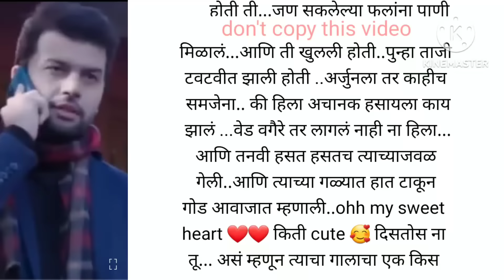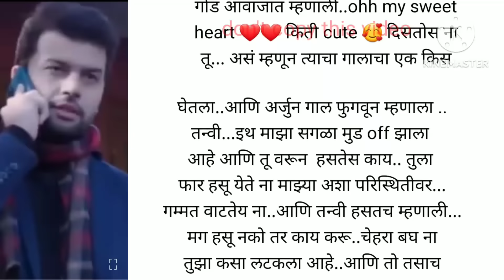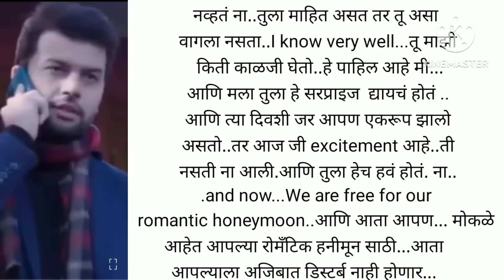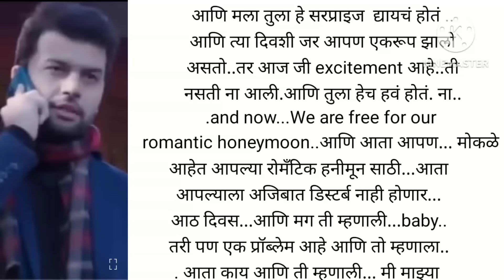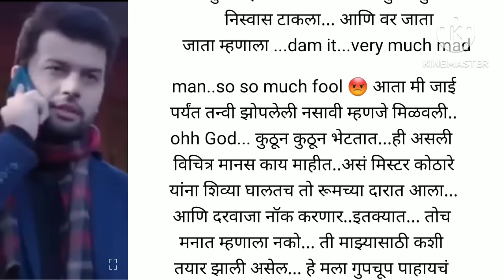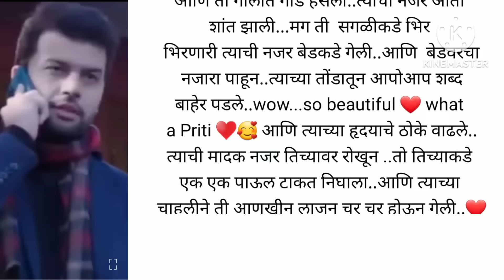तन्वी ❤️ अर्जुन भाग -८८ |love story|romantic story|emotional story|marathi suvichar|moral story